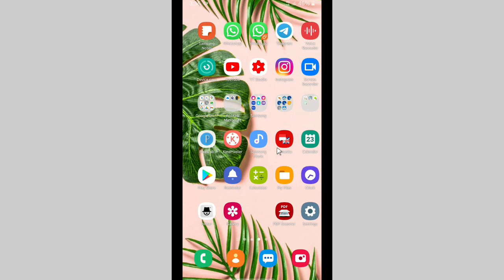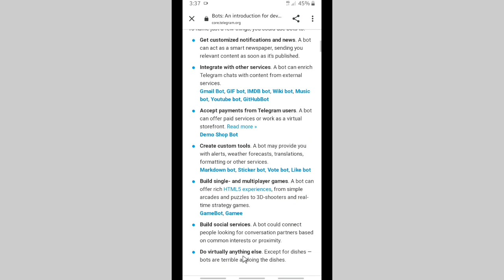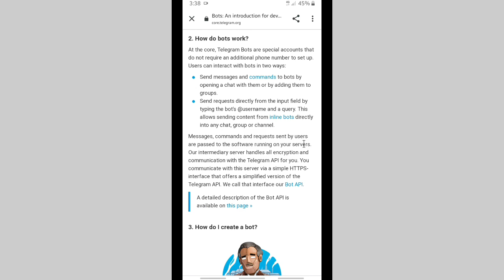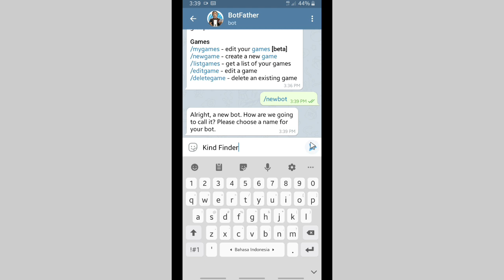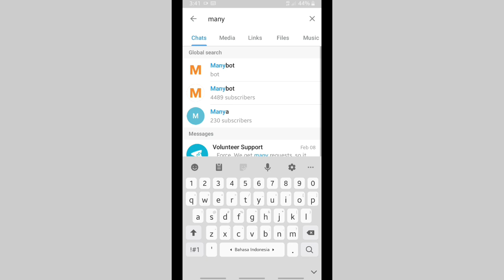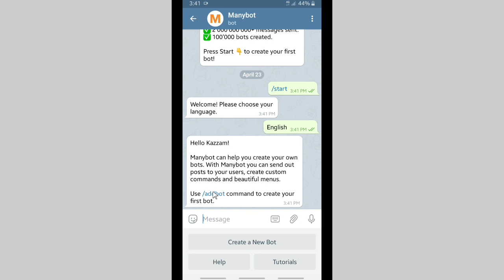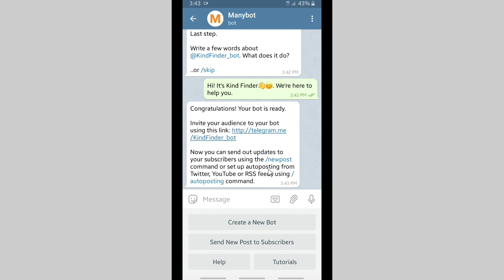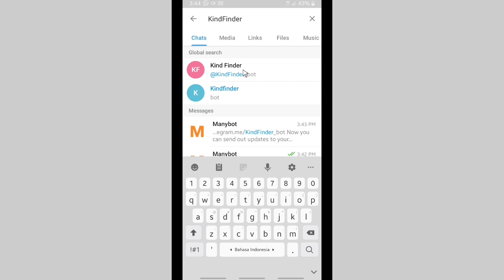How to create Bot on Telegram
This video shows you how to create Bot on Telegram.

If you want to know how to create Bot on Telegram please follow the steps in this video carefully.

Sincerely
Kind Finder